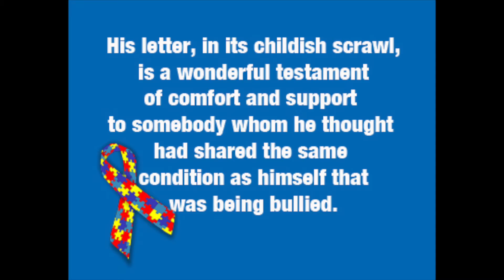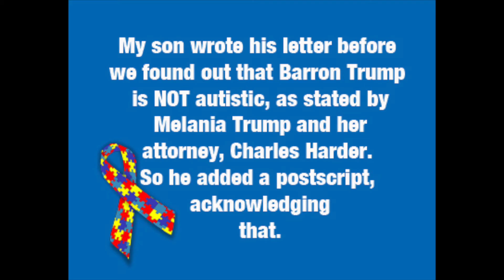Barron Trump Autism Controversy: A Child's Letter to Barron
Giving the unfortunate flack over speculations about Barron Trump, my son wrote him a letter of support, thinking he was autistic, like himself and that he was being bullied. Barron is not autistic, according to his mother and her attorney. This is a child's view of somebody famous he thought shared his condition.